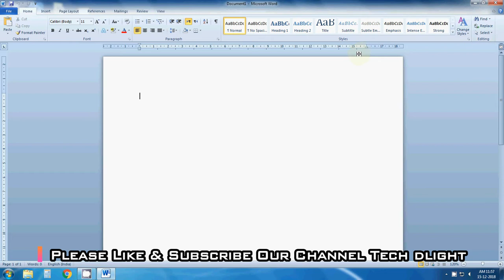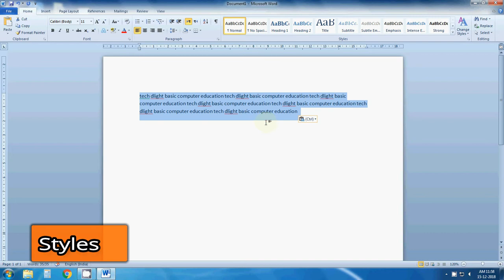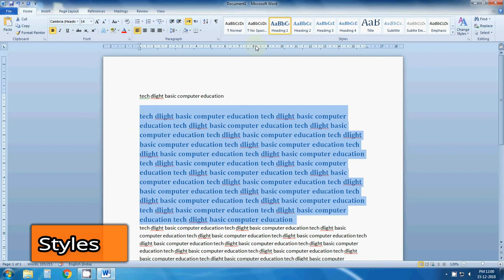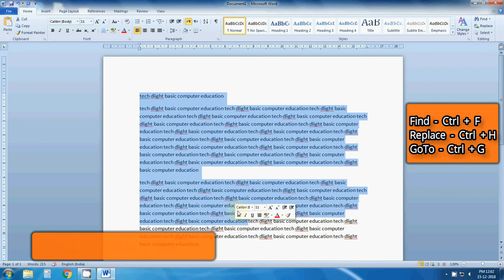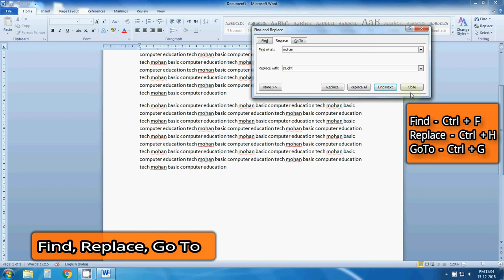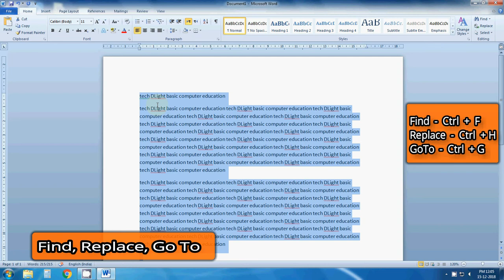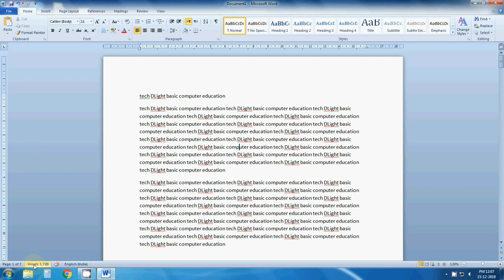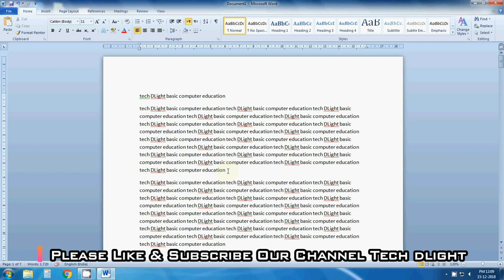Ms Word Home Tab In Hindi Part - 03 | Paragraph Style Find Replace Goto Word Count Advance Find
Is Video me ms word home tab ke Style or Editing Group ke Sare Options Like Paragraph Style Word Style, Find, Replace, GoTo, Word Count, Advance Find or Bhi Options ke bare me bataya gaya he - Ms Word Home Tab In Hindi Part - 03 | Paragraph Style Find Replace Goto Word Count Advance Find

Home Tab -
Style Group = All Style Are Explained With Change Style Option
Editing Group = Find, Replace, Go To, Select.
Word Count Option.

इस वीडियो में Ms Word के Home Tab के Style और Editing Group के सारे Options जैसे Paragraph Style Word Style, Find, Replace, GoTo, Word Count, Advance Find आदि और भी बोहत सारे Options के बारे में बताया गया हे - Ms Word Home Tab In Hindi Part - 03 | Paragraph Style Find Replace Goto Word Count Advance Find